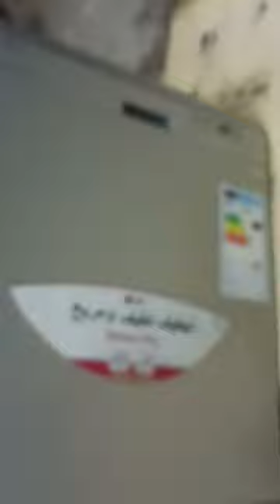غساله اطباق ال جي LG عطل 1E Dishwasher error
dishwasher lg error 1E
غساله اطباق ال جي رمز 1E